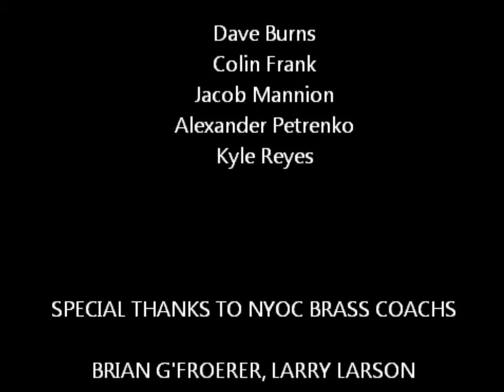2012 Brass and Percussion Show National Youth Orchestra Canada - BRAZIL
2012 Brass and Percussion Show grand finale!

Special thanks to our brass and percussion coachs:

Larry Larson
Nick Atkinson
Brian G'froerer
John Rudolph

and of course, Gregory Oh (piano/vibraphone and guiro wizard!)

Featuring:

Horn / Cor

    Olivier Brisson
    Emily Lair
    Lyne Santamaria
    James Tizzard
    Joshua Wood

Trumpet / Trompette

    Steven Donegan
    Taz Eddy
    Peter Gajdek
    Daniel Mills

Trombone

    Christopher Graham
    Vladislav Kalinichenko
    Julien Simard

Bass Trombone / Trombone Basse

    Christian Julien

Tuba

    Marshall Gayman

Percussion / Percussions

    Dave Burns
    Colin Frank
    Jacob Mannion
    Alexander Petrenko
    Kyle Reyes